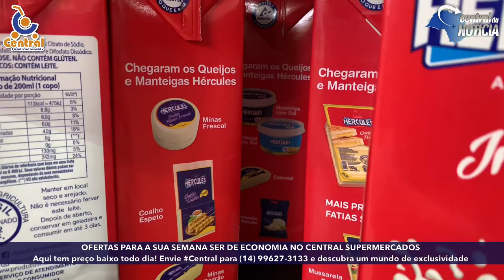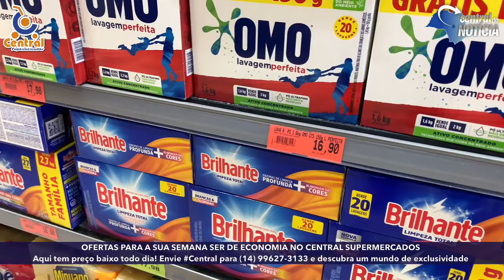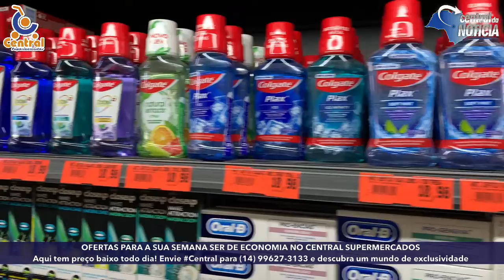CENTRAL SUPERMERCADOS E AS OFERTAS PARA SUA SEMANA SER DE ECONOMIA